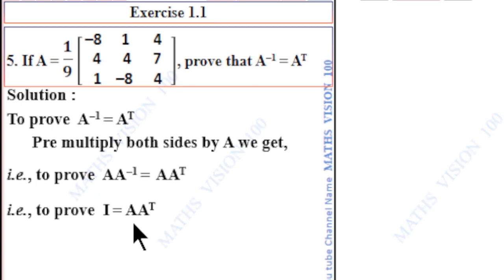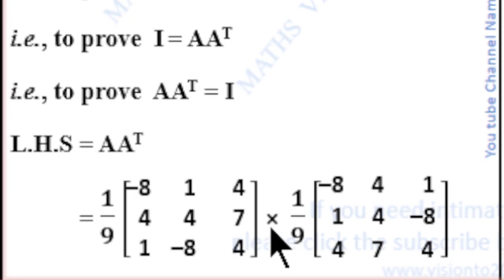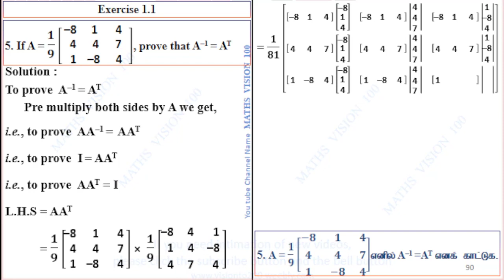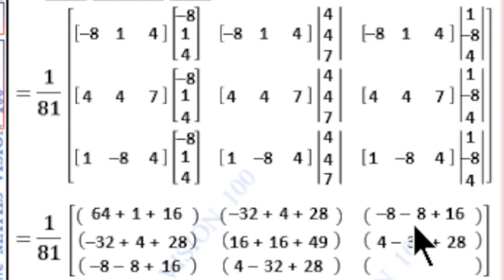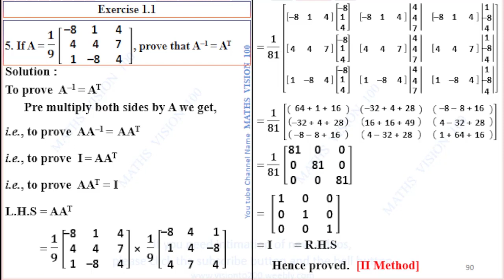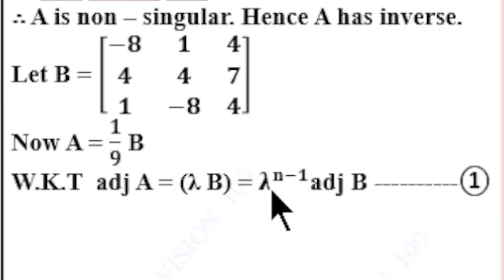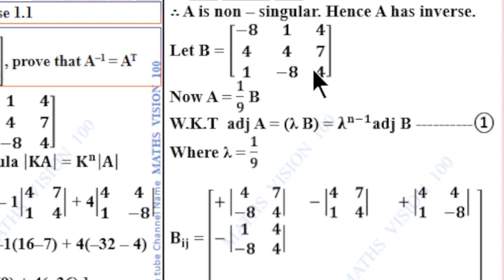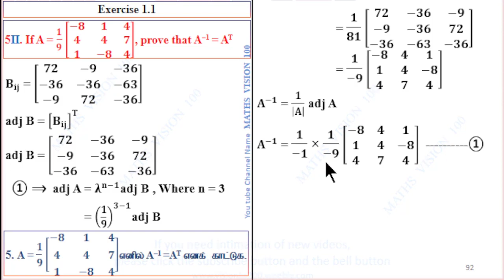I Mid Term 2023 Qn.No. 18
First Mid Term Test 2023 Key